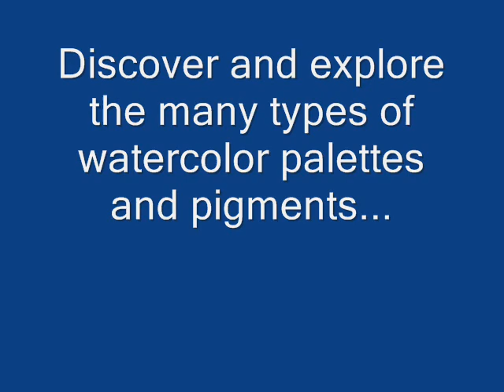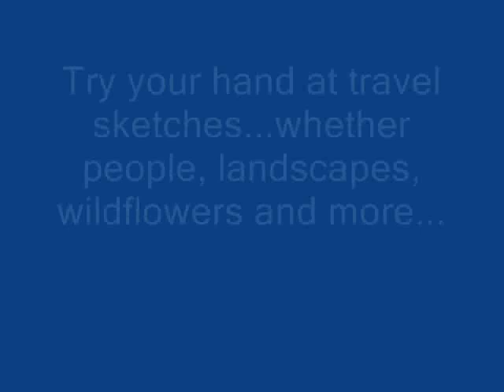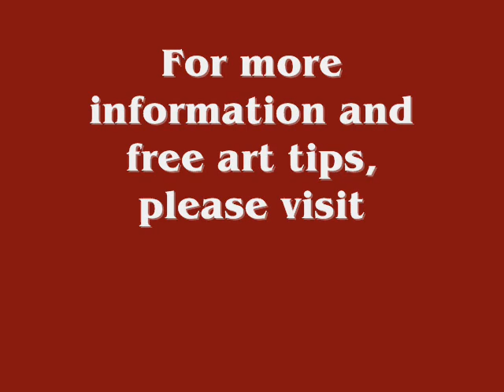Ink and Wash Workshop with Cathy Johnson--sneak preview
A sneak preview--the slide show is now on CD, over 20 minutes long, with additional PDFs of exercises for the artist who wants to try ink and watercolor wash.  There are other files on the CD as well, including a bibliography of books in which you'll find more on this technique.

The most exciting part is a file of other inspirations, artists who use ink and watercolor in fresh, unique ways.